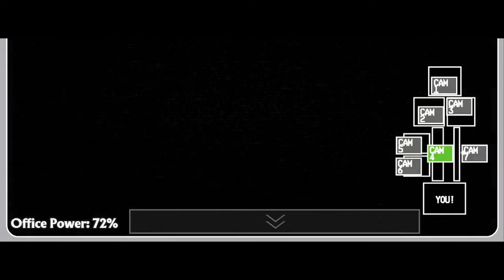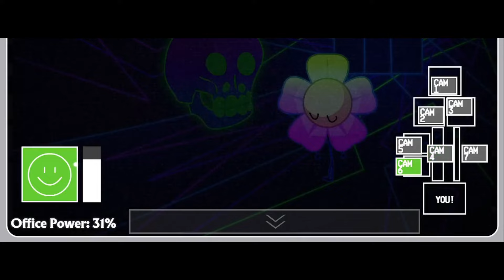One Night at Firey's 20/20/20/A Mode COMPLETED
Sorry if video cropping is weird, obs is being weird, anyways HOLY SHIET! I DID IT!! AAAAA
@DoodlesSkaboodles THANK YOU FOR CREATING THIS GAME!